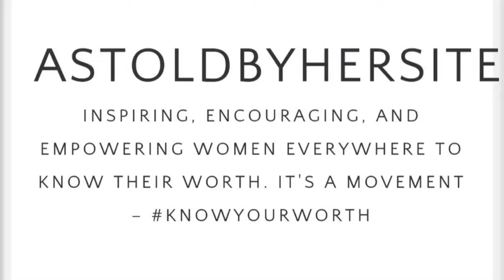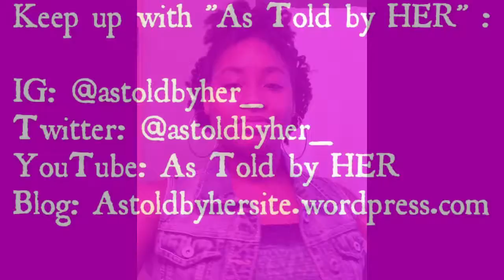"As Told By Her" Updates | Graduation, Graduate School, Social Media!!!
Hey y'all! So it had definitely been a MINUTE, since we have last chatted! There is quite a bit that we have to catch up on.

- XOXOXO, As Told by HER